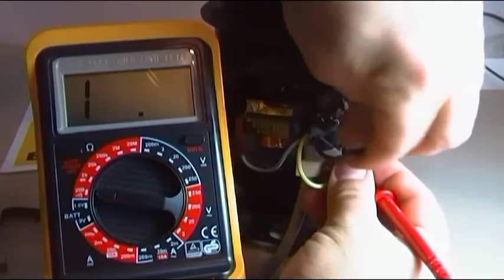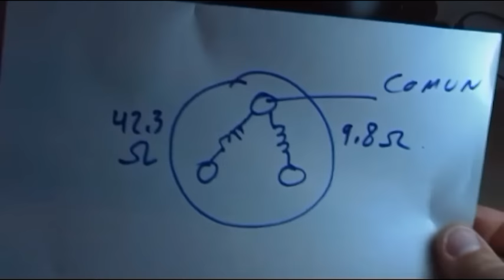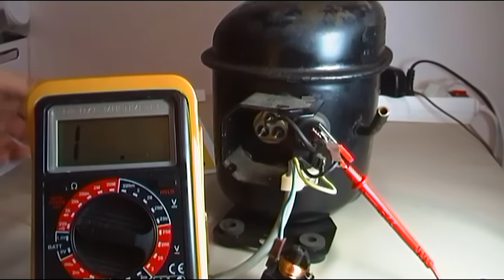COMPRESOR DE FRIGORIFICO NO ARRANCA, SALTA PROTECCION TERMICA KLIXON AVERIA BOBINADO DEL COMPRESOR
Compresor de frigorífico no arranca, saltando por Klixon, por un sobre consumo de intensidad, se comprueban los dos bobinados de trabajo y arranque observando que el de trabajo está casi corto circuitado, implica cambio de compresor al ser una avería no reparable salvo excepciones en algunos países.